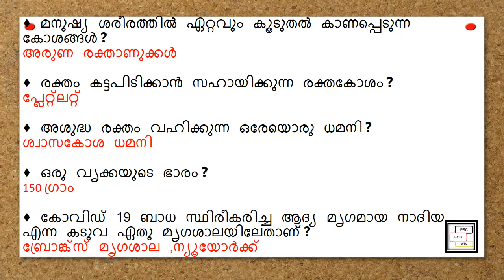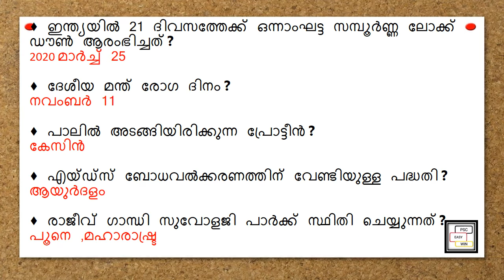DEVASWOM BOARD LDC